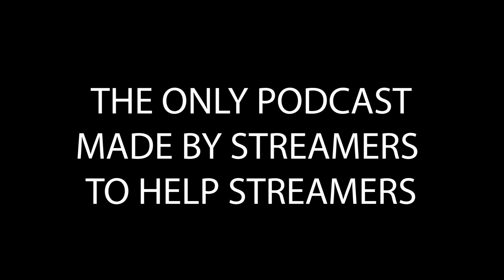What Happened to The Gulag Podcast??? (Season 2 Teaser)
What Happened to The Gulag Podcast ?? were back for season to to help streamers get through those tough questions and times